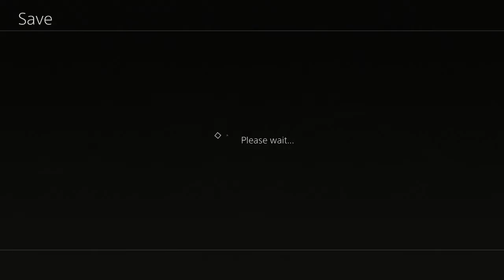Tales of Beseria - Fishing Part 21 (Walkthrough)